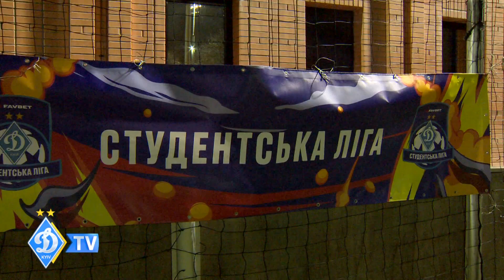Триває Студентська Ліга ФК ДИНАМО Київ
Вже третій тиждень триває турнір Студентської Ліги ФК Динамо FavBet 2019/2020.

Свої матчі команди вже за традицією зіграли на полях НТБ ДЮФШ Динамо на Нивках.